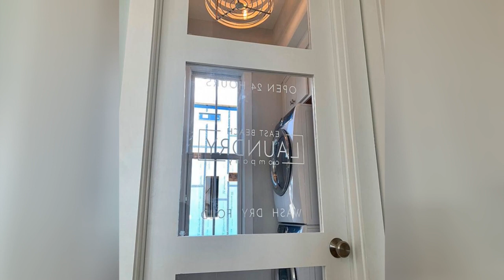75 Single-wall Laundry Room With White Backsplash Design Ideas You'll Love ♡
0:00:00 - Intro
0:00:12 - Single-wall Laundry Room With White Backsplash Design Ideas You'll Love: Inspirations 1 to 25
0:03:03 - Single-wall Laundry Room With White Backsplash Design Ideas You'll Love: Inspirations 26 to 50
0:06:07 - Single-wall Laundry Room With White Backsplash Design Ideas You'll Love: Inspirations 51 to 75